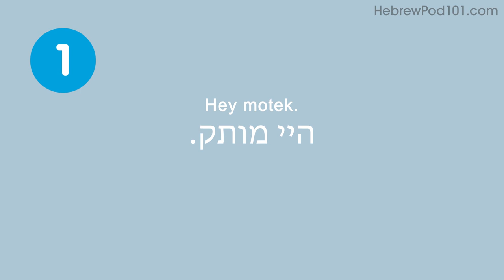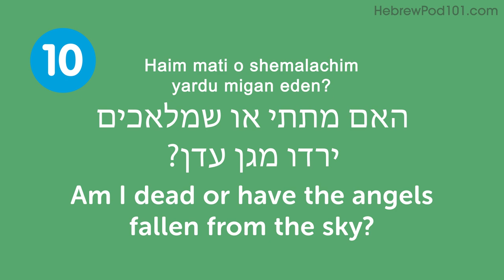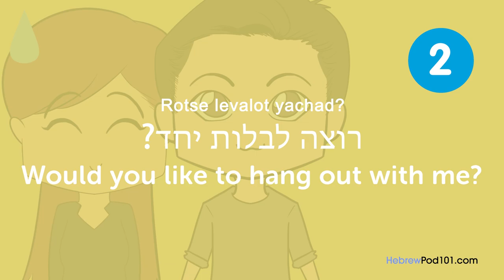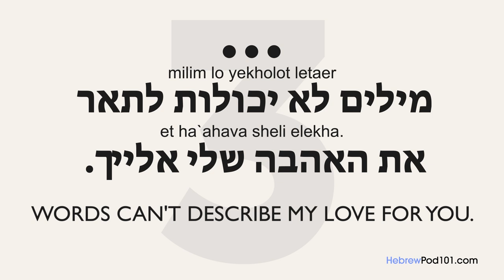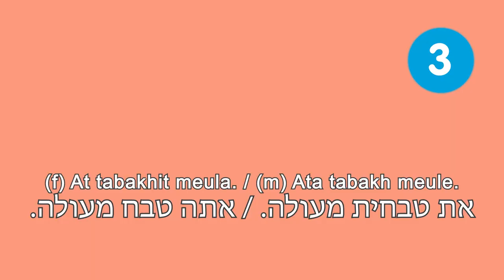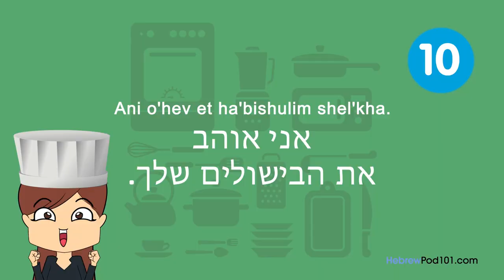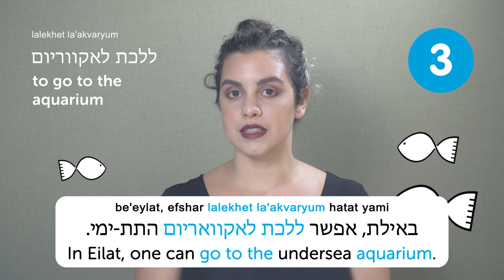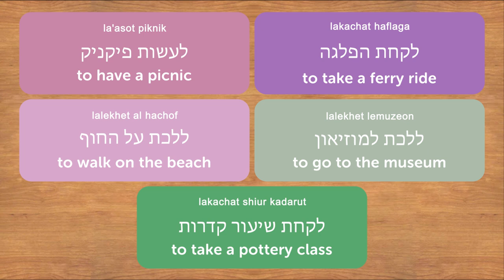All Romantic Expressions You Need in Hebrew! Learn Hebrew in 30 Minutes!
← If you want to study more, click here and get the best resources to learn in the most efficient way.

If you understand Hebrew but can't speak it, this video is for you because we will help you improving your Hebrew speaking skills!

You've decided to start learning Hebrew, so let's get you speaking like a Hebrew native speaker! In this video, you'll learn everything you need to know to improve your pronunciation and speaking skills. If you want to start learning Hebrew, this video is made for you. Our host express themselves in simple Hebrew, with subtitles. This video will challenge your listening comprehension skills and help you progress in your Hebrew study.

This is the fastest, easiest way to pick up basic Hebrew!